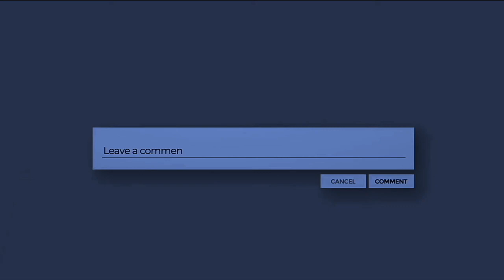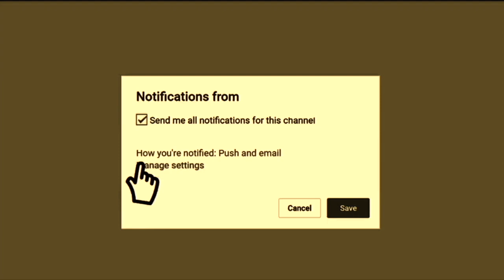Black Stoopid Marios Wii- Custom Level 12